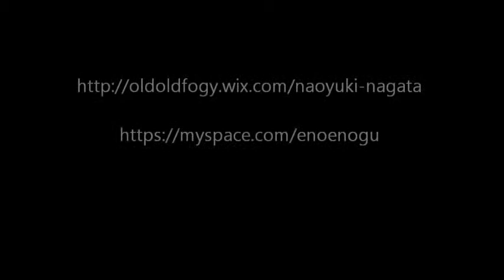The Snow Falling in Mid Summer